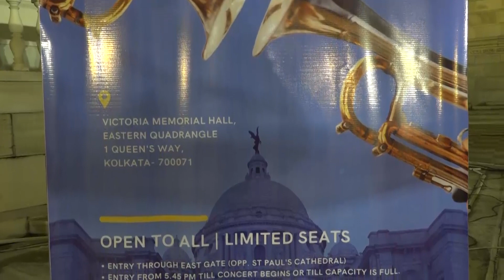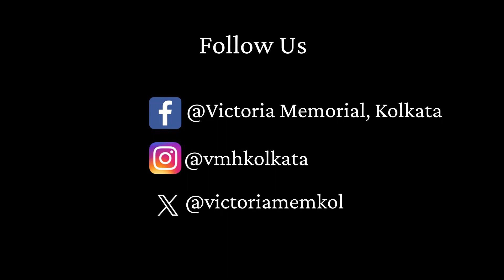French Brass Splendour - Western Classical Music Concert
Western Classical Music Concert 'French Brass Splendour' organised by Victoria Memorial Hall, Kolkata and Alliance Française du Bengale on 4 December 2023.